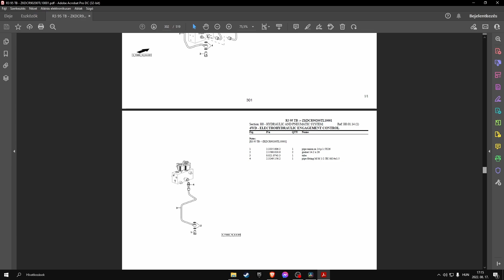Lamborghini R3.95 TB (sn. ZKDCR90200TL10001-......) parts catalog